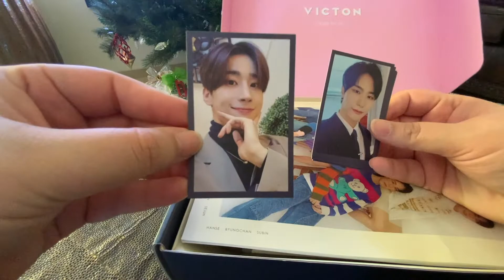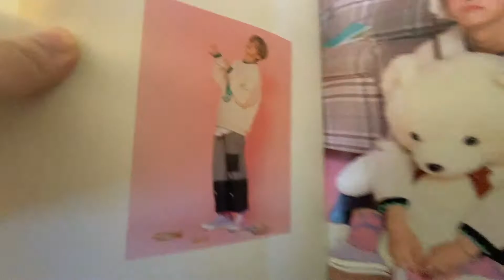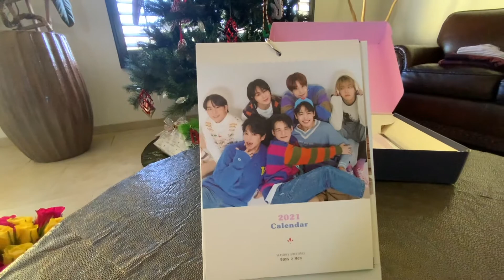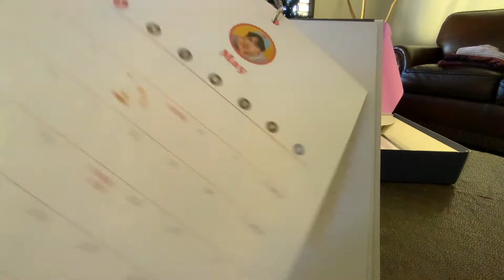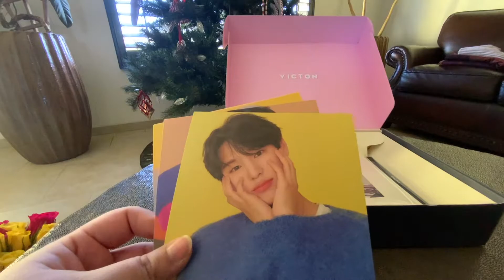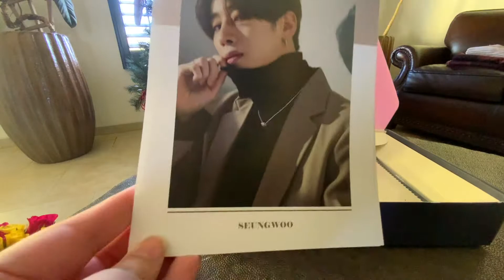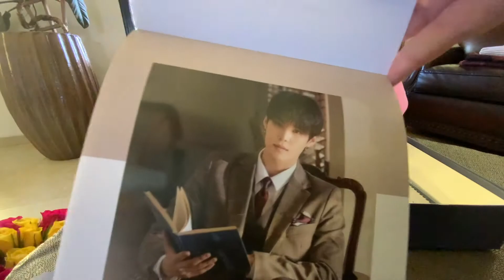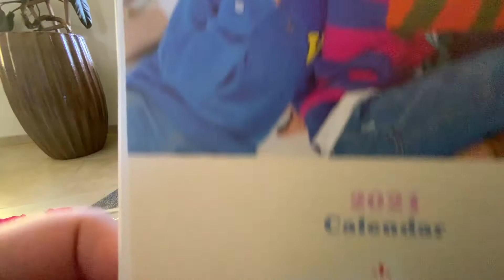Victon Season's Greetings Unboxing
Hi everyone this is Luisa!

I hope you're all having a great start to the year! Today I am unboxing Victon's 2021 Season's Greetings! They're my ult group so I am so happy to have this! Until the next unboxing :) - Luisa